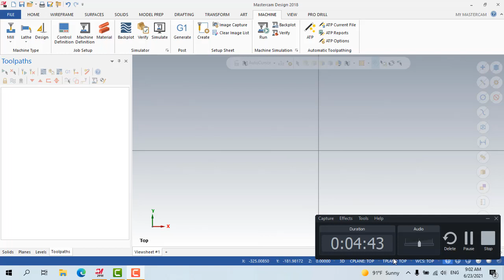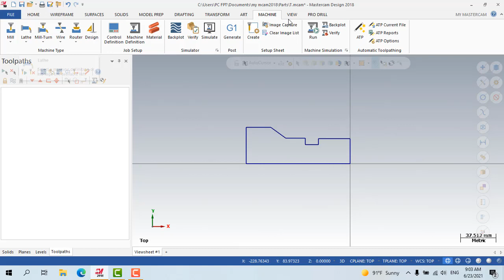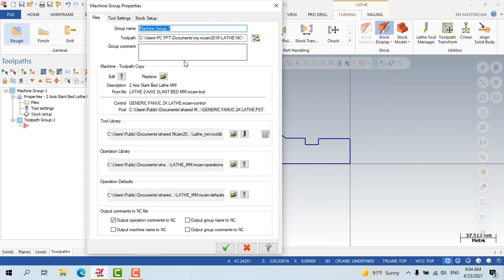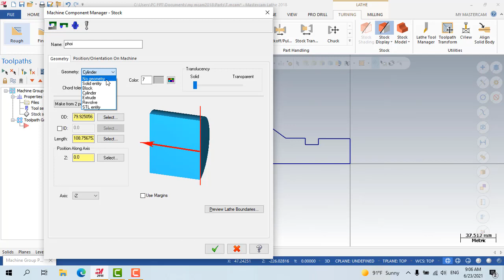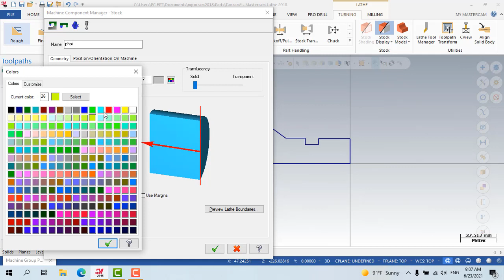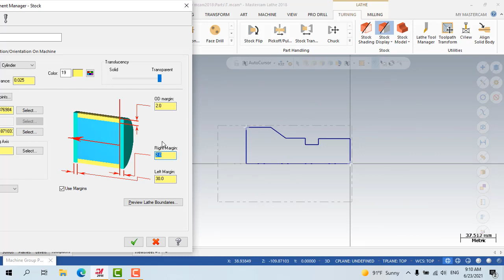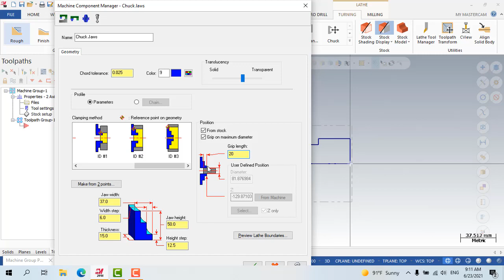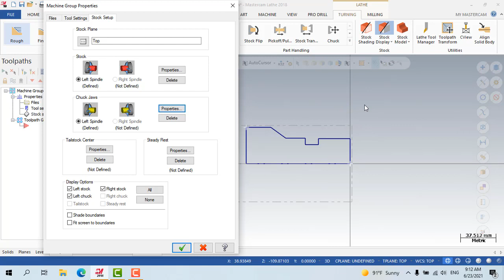Hướng dẫn thiết lập phôi , mâm cặp , chống tâm và máy tiện | Mastercam Bài 1